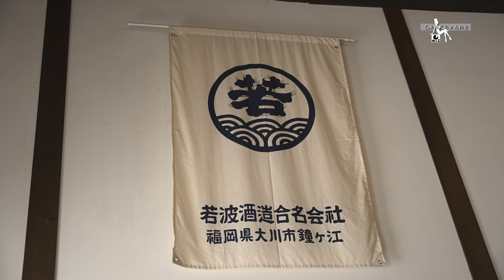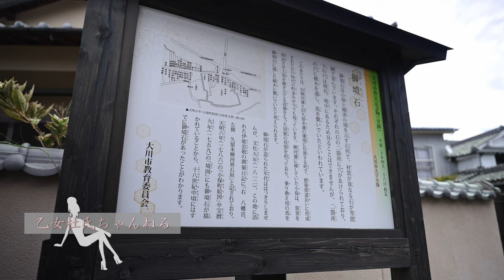鬼かわいい！ 醸造界のアイドル、その実態は、若波酒造をゴン統べする総監督！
筑後川の左岸、古くより、材木の集積地として栄えた福岡県大川市。
物づくりの職人が集い、木工の町、家具の町として名を馳せるこの地に、若波酒造は根を張ります。
創業、大正11年(1922) 。
若波酒造・八代目杜氏 / 製造統括、お待たせいたしました、醸造界のアイドル・今村友香ちゃん登場！

友情出演・カラスの鳴き声（笑）！
大川市のシンボル昇開橋、秋だというのに容赦なく照りつける太陽を背負って、古きにとらわれず新しい波を起こし続けるチーム若波の総監督、友香ちゃんとの乙女トーク、待ってました、たっぷりと！

◇制作協力◇
Hiroyoshi Takahashi